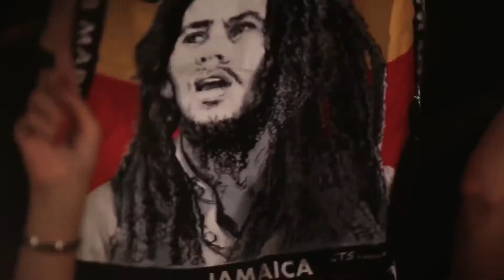Major Lazer Watch out for this Video by DHQ Fraules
Video by DHQ Fraules